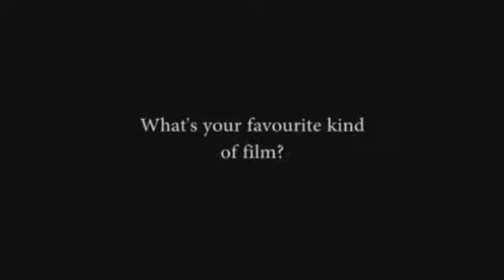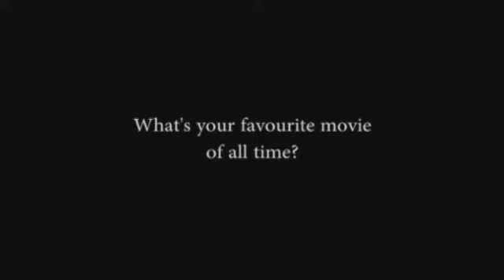Navigate B1 plus Voxpops Unit 5